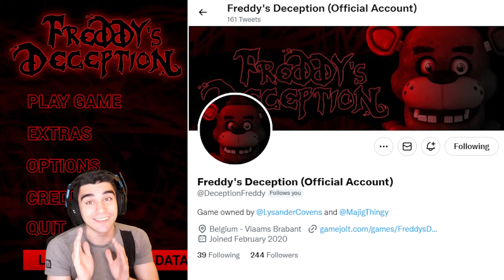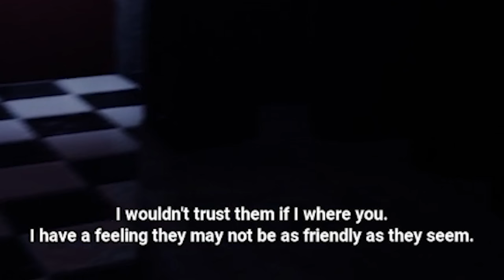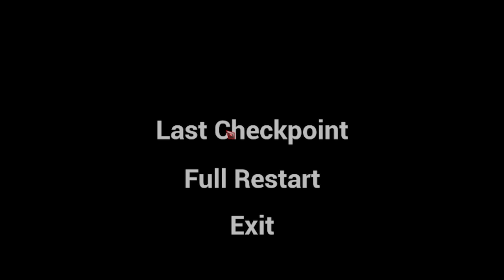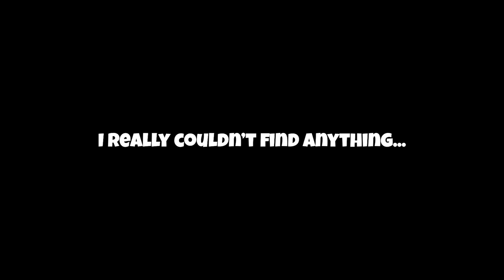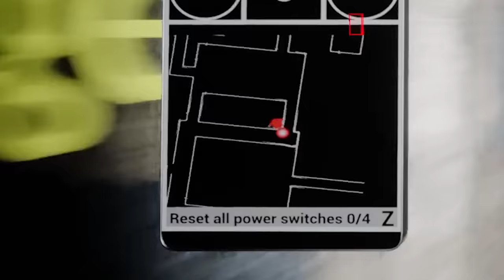THEY PUT THE FNAF ANIMATRONICS IN DARK DECEPTION! - Freddy's Deception (Ending) [DD x FNAF Fan Game]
THEY PUT THE FNAF ANIMATRONICS IN DARK DECEPTION! - Freddy's Deception (Ending) [Dark Deception x FNAF Fan Game]